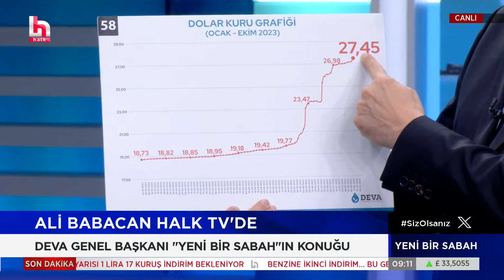Seçimden sonra merkez bankası kaç milyar dolar sattı? Ali Babacan açıkladı!